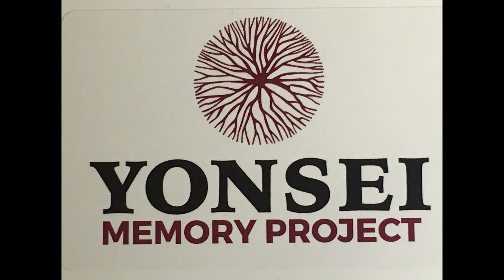Yonsei Memory Project presents Storytelling For Change - Paul Sanchez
Yonsei Memory Project presents Storytelling For Change - Exercise, Saturday, February 9, 2019, 2-4 pm